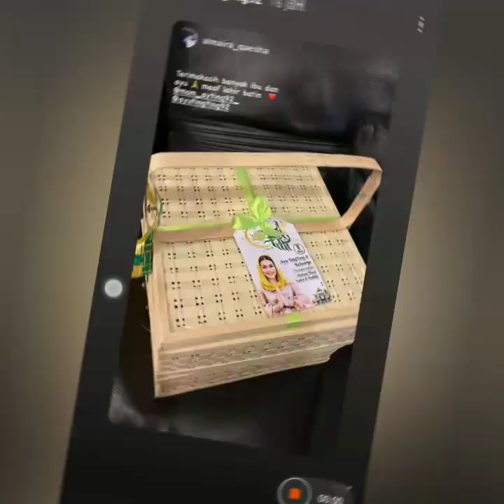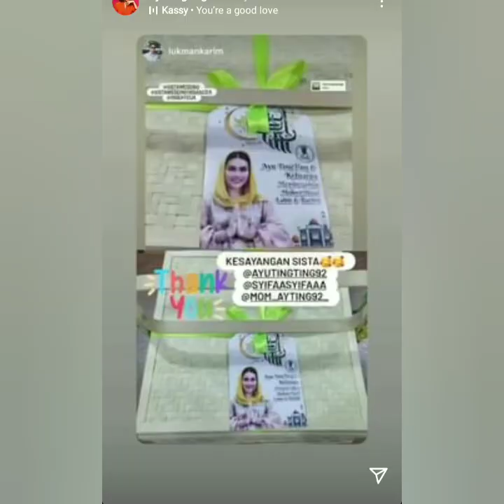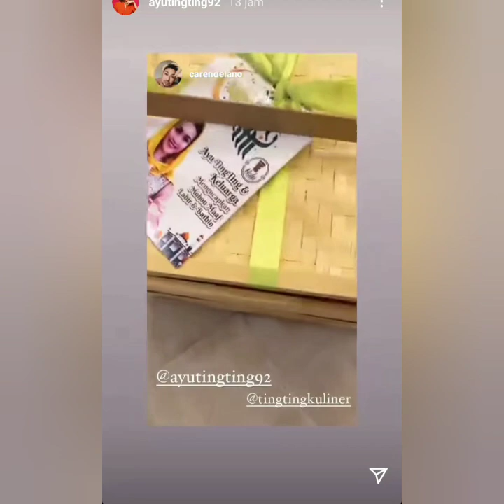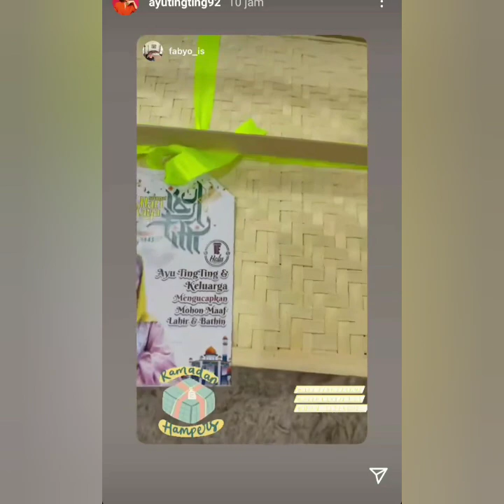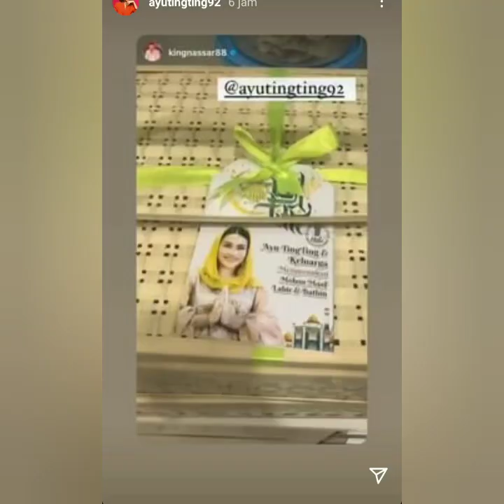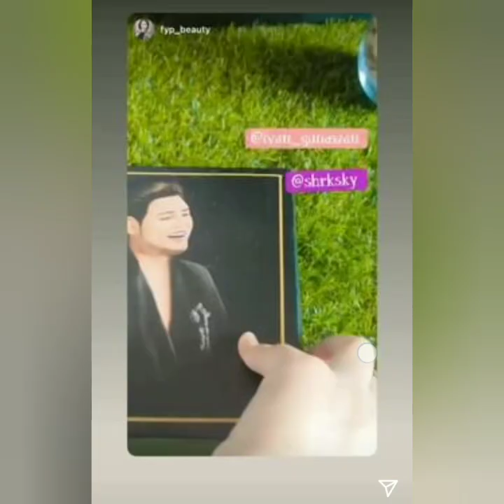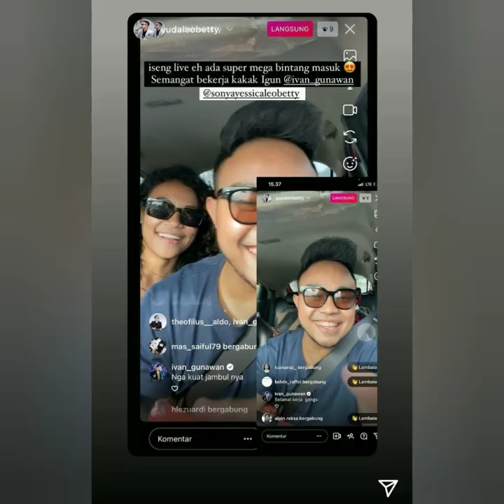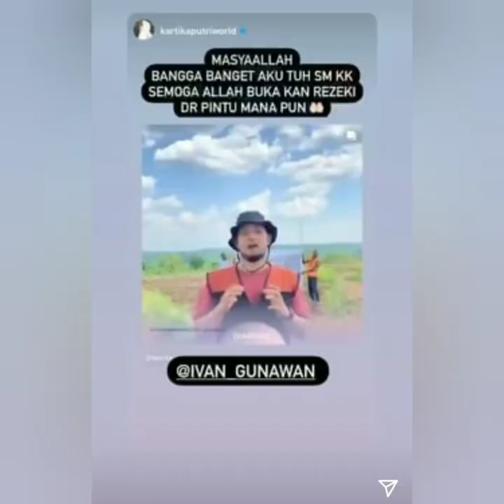ISI STORY AYU TINGTING & IVAN GUNAWAN HARI INI ADA YANG PESIAL COBA BUKA INI